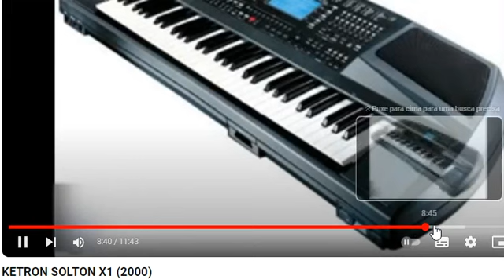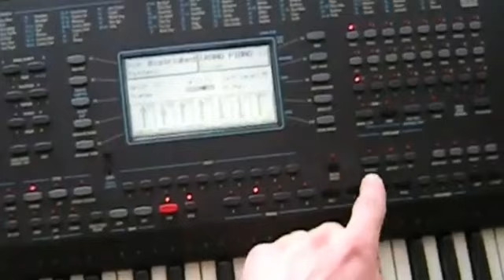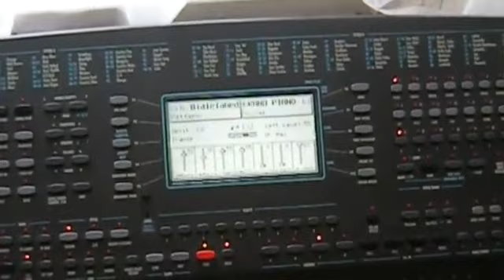, instrumentos fantasticos do ketron x1